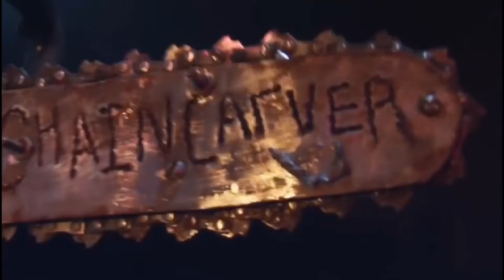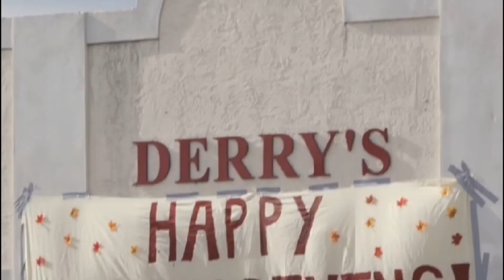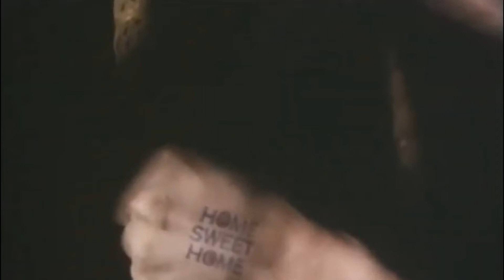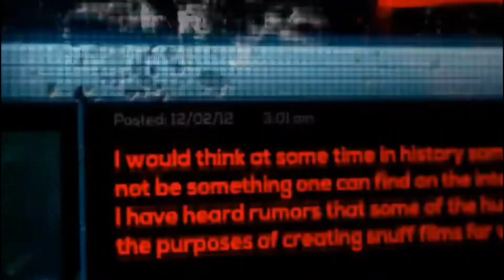Top 10 Thanksgiving Horror Movies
🦃👻 Dive into the twisted world of Thanksgiving-themed horror movies with my latest video. From psychedelic turkeys to political mayhem, I've got it all covered in my review and synopsis of the top 10 Thanksgiving horror films. 🍂 Which one will be on your watchlist this holiday season? Happy haunting! ThanksgivingHorror FeastOfFear HorrorMovies 🎃✨

Merch👕
Haunted-by-horror.creator-spring.com

🎨Coloring Book:

Fangoria Vol. 1 Issue 31 Enamel Pin

Fangoria Vol. 1 Issue 39 Enamel Pin